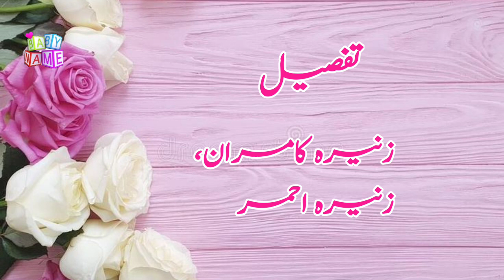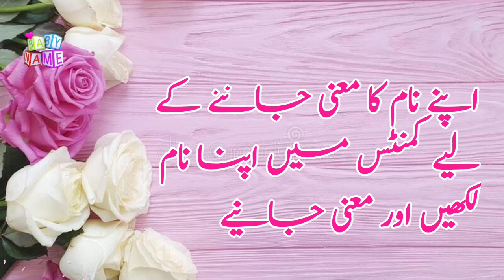Zunira (زنیرہ ) Name with Meaning & Details ||Zunira Name With Meaning In Urdo & Hindi 2023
⫷❃❃❃❃❃❃❃🌷  𝐓𝐨𝐩 𝐍𝐚𝐦𝐞𝐬   🌷❃❃❃❃❃❃⫸
Name with meaning & details

⫷❃❃❃❃❃❃❃🌷  𝐒𝐡𝐨𝐫𝐭 𝐃𝐞𝐬𝐜𝐫𝐢𝐩𝐭𝐢𝐨𝐧   🌷❃❃❃❃❃❃⫸
✔✔💐 Keywords 💐 ✔✔

name,meaning,namemeaning,namemeaninginurdu,namemeaninginhindu,mening,meaninginurdu,babynameswithmeaning,

⫷❃❃❃❃❃❃❃🌷  𝐊𝐞𝐲𝐰𝐨𝐫𝐝𝐬  🌷❃❃❃❃❃❃⫸
Naam,